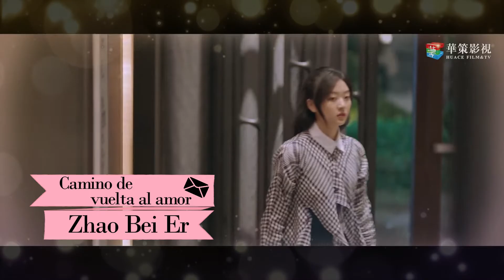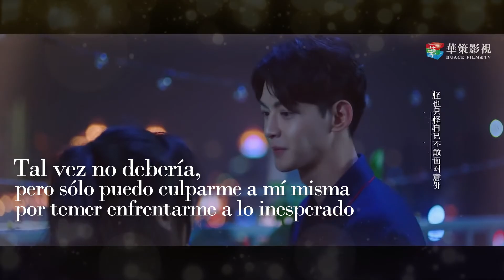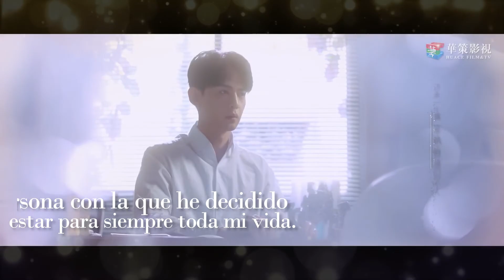🎧 "Camino de Vuelta al Amor" Drama: Way Back Into Love. (OST, Video Musical, canción temática)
🎧 CANCIÓN DTEMÁTICA DEL DRAMA:
 "Camino de Vuelta al Amor" 《拾光里的我们》 por Zhao Bai Er (赵贝尔)
⭐Drama: Way Back Into Love - Camino de vuelta al Amor - 拾光里的我们
   Episodios：26
   Director：Yang Huan
   Guionistas : Wang Wenqing, Chen Sha, Shi Zhifei, Li Yemao
   Reparto：
     Tang Xiao Tian como Xu Jiaxu
     Sun Qian como Lu Jia
     Wang You Jun como Ye Angyang
     Zhang Jia Xi como Lin Jiaojiao
Sinopsis:
El afecto escondido que Lu Jia sentía por Xu Jiaxiu, un excelente estudiante en la preparatoria, se desvanece gradualmente cuando se gradúan y pierden el contacto.
Después de trabajar en Beijing, Lu Jia regresa a su ciudad natal para encontrar trabajo en una empresa, que casualmente ha establecido Xu Jiaxiu.
Inesperadamente  no sólo llega a ser su jefe sino también su vecino.
Y Lu Jia se da cuenta poco a poco de que sus sentimientos no habían cambiado.
Pero Ye Angyang, quién también se enamoró de Lu Jia en la preparatoria y trabaja en la misma empresa, pronto intenta conquistarla.
Y todo se complica aún más con la aparición de Yang Shanni el "primer amor" de Xu Jiaxiu, y Song Juanxi, un élite de los negocios que fue rechazado por Lu Jia.
Una divertida historia llena de malentendidos y enredos, en donde Lu Jia y Xu Jiaxiu tendrán que superar  juntos las crisis de su carrera y de su amor.